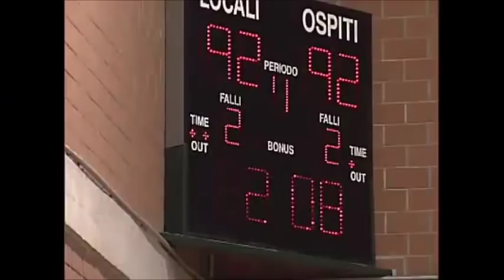When North Korea Beat USA | Military World Games | Aug. 2011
News report on the basketball game where North Korea won over U.S.A.  Military World Games - Aug. 2011.